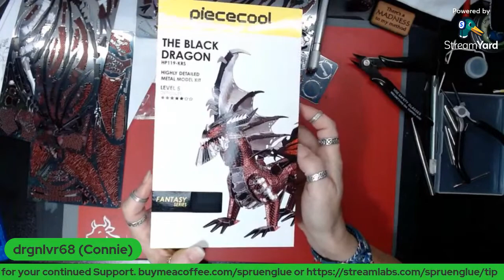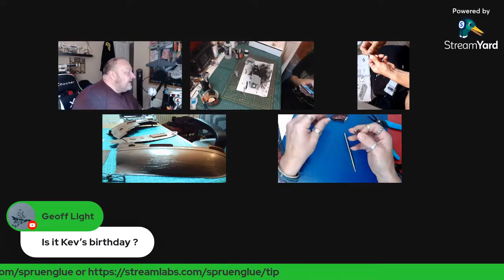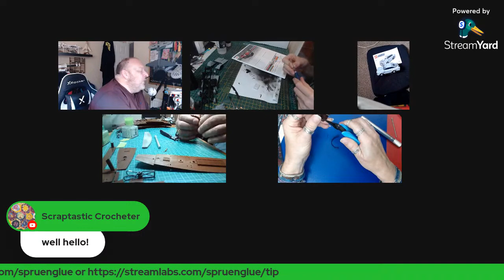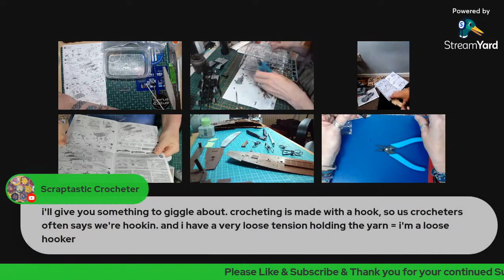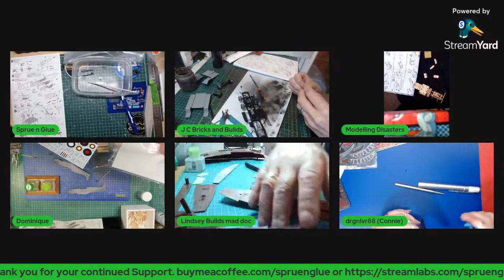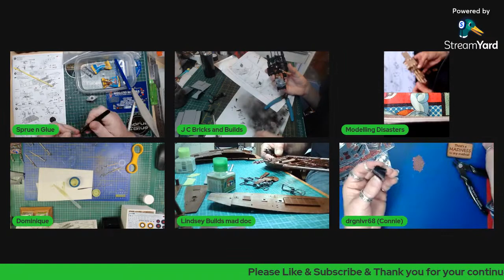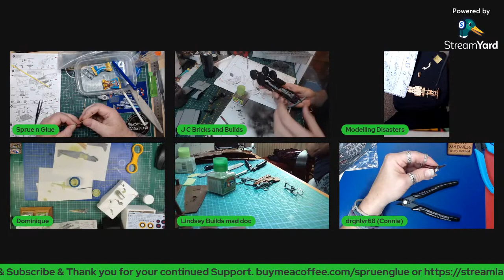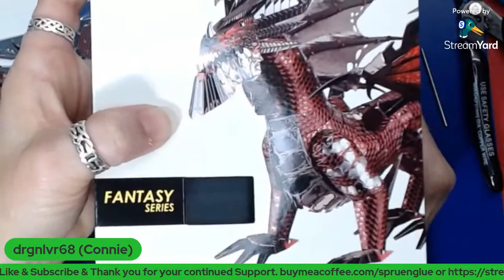Tamiya 1/48 Supermarine Spitfire Mk1 Pt2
The Supermarine Spitfire is a British single-seat fighter aircraft used by the Royal Air Force and other Allied countries before, during, and after World War II. Many variants of the Spitfire were built, from the Mk 1 to the Rolls-Royce Griffon-engine Mk 24.